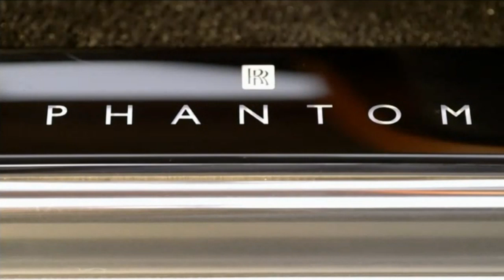Rolls-Royce Phantom VIII Reveal | Autoblog Live Video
We look in live as Rolls-Royce reveals the 2018 Phantom VIII.